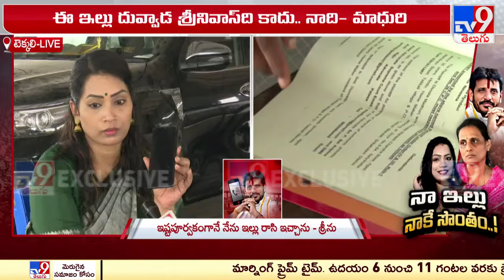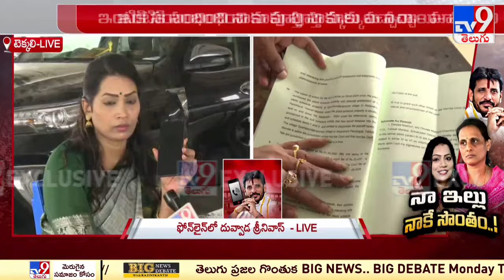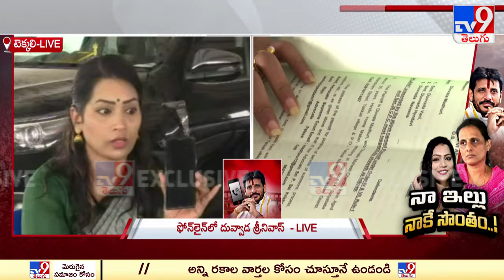వారం తర్వాత ప్రజలకు అందుబాటులో ఉంటా : Duvvada Srinivas - TV9